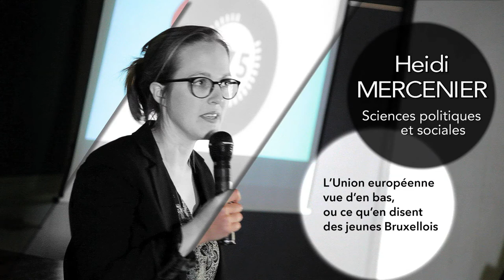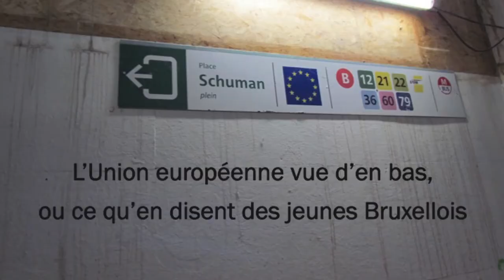MT180 Heidi MERCENIER